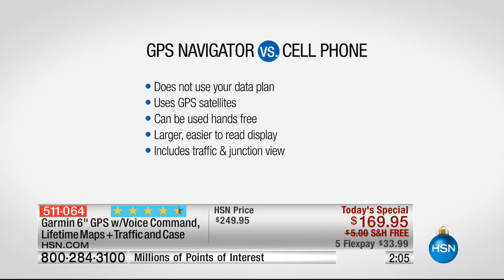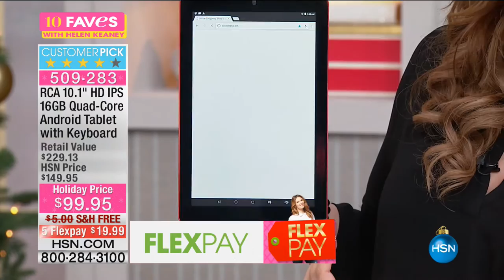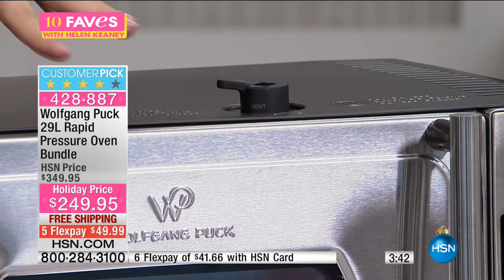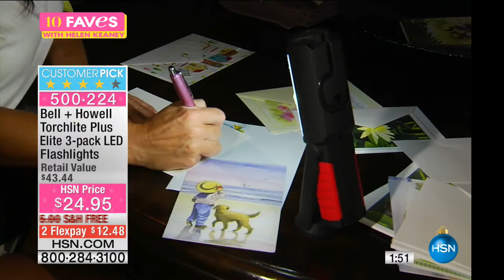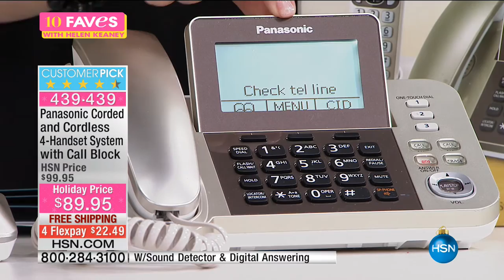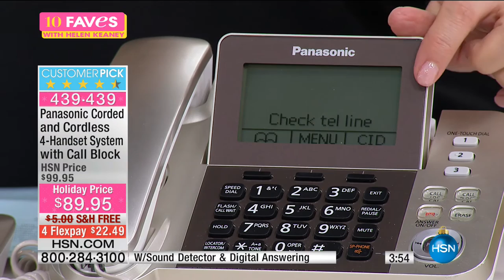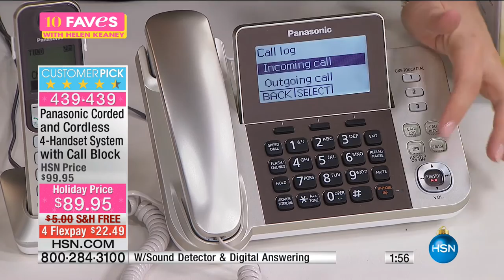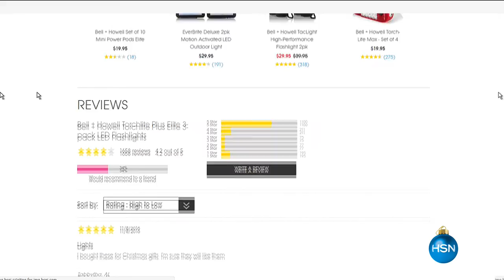HSN | 10 FAVES 11.12.2016 - 03 AM